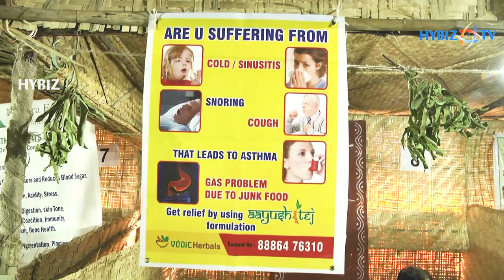Ayurvedic home remedies | Cold,Snoring,Asthma | Sandhya